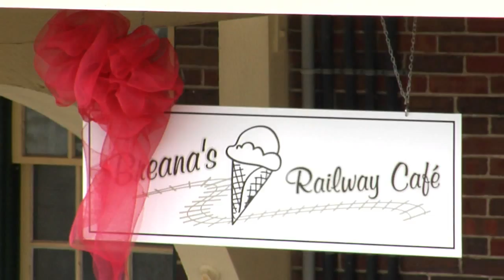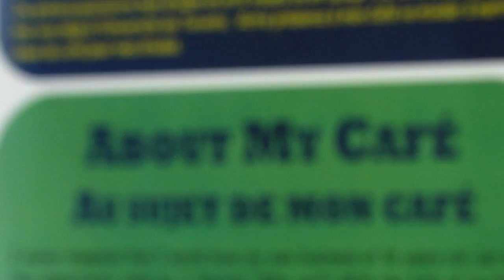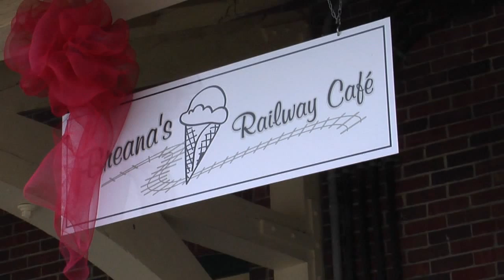Breana's Railway Café - Summer Company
Fiset Multi-Media Productions

Breana Quevillon became an entrepreneur over the summer when she opened up her own café in Cobalt, Ontario. She shares some of her thoughts on running her own business thanks to the Summer Company program.

If you are a young person and want to start your own business, contact Entreprise Temiskaming about getting your Summer Company up and running for next year!